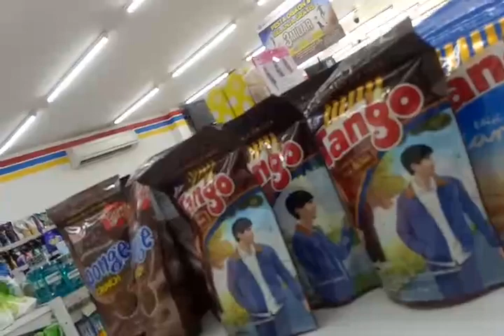BURUNG WALET KEJEBAK DIDALAM INDOMAT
Hewan